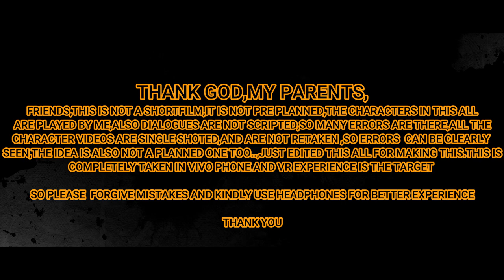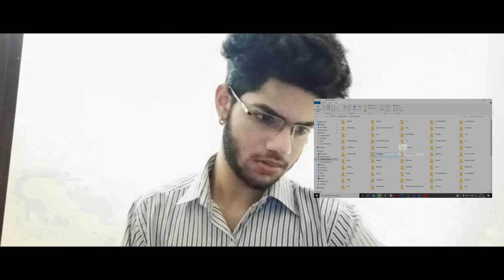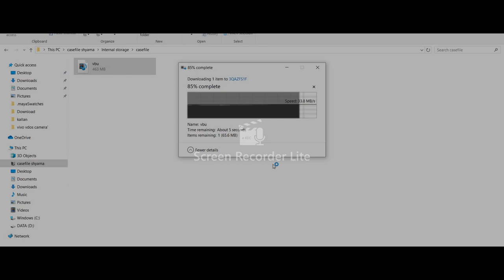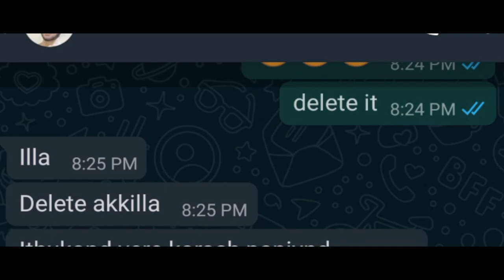THE TRAP 2K20 l MALAYALAM VIRTUAL SCREEN SINGLE TAKE SHORT FILM l HEDVI FILMS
HELLO FRIENDS,
THE TRAP IS NOT A PLANNED/SCRIPTED SHORTFILM,IT'S A SINGLE TAKEN SHOOTED VIDEO FOR EACH CHARACTERS,DIALOGUES ARE NOT SCRIPTED TOO,ALL THE THREE CHARACTERS IN THIS VIDEO IS PERFORMED BY ME,SO CONFUSIONS AND MISTAKES CAN BE CLEARLY SEEN.IDEA AND STORY IS ALSO  NOT PLANNED.LOGICAL ERRORS,INSTITUTIONAL AND WORD ERRORS ALSO HEARABLE..VIDEOS ALL ARE SINGLE SHOTED,NO RETAKES.
IT ALMOSE TOOK 2.5 HRS FOR THE COMPLETION OF THE VIDEO INCLUDING EDITING AND VIDEOGRAPHY.DIALOGUES MAY NOT HAVE LOGIC.
SO PLEASE FORGIVE MY MISTAKES AND KINDLY USE HEADPHONES FOR BETTER EXPERIENCE.